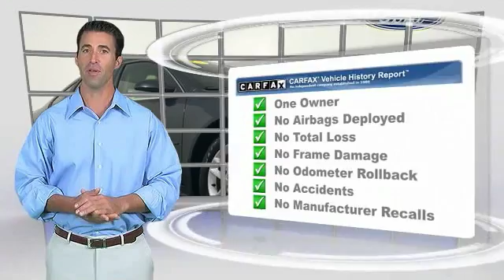2015 Chevrolet Impala Limited Kansas City MO P39084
2015 Chevrolet Impala Limited LTZ - $17000